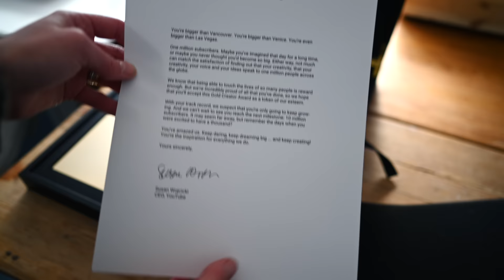Not knowing what to do | - Story 36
Falling into deep waterholes in the wilderness and going to Stockholm to receive my Golden Play Button. From the heart of the mountains to the heart of the city, and back to my wonderful home. This video contains a huge mix of my last week. And most important, I open up and share about something that's been feeling heavy in my heart for a long time. And I hope this video will reach out to all of you who are effected by this, so that I can explain my situation and let you know how much I appreciate you all, even if I can't show it the way I wish.

I also want to wish you all a beautiful NEW YEAR! I so much look forward to see what this year will bring, and to share it with you all. Thank you for being part of this community and for watching my videos! I LOVE YOU! ♥

► MUSIC
You can find all the songs here (except the ones saying Artlist):
One way ticket - Johannes Bornlöf
Taking me high taking me low - Johan Glössner
Passing souls - Amaranth Cove
Secrets of the earth - Lama House
Hunger, thirst - Johannes Bornlöf
Memoir of solitude - Borrtex (Artlist)
Viking Sword - unknown